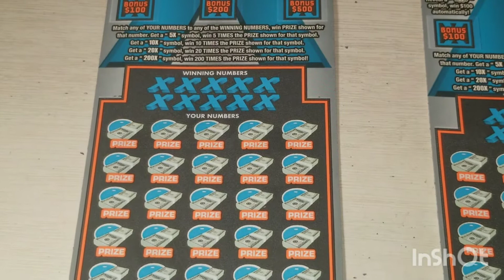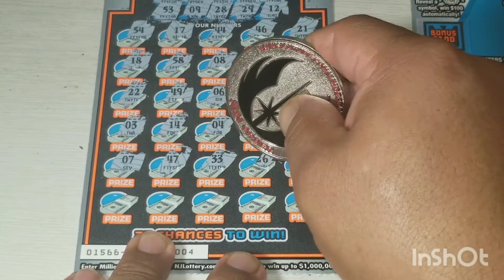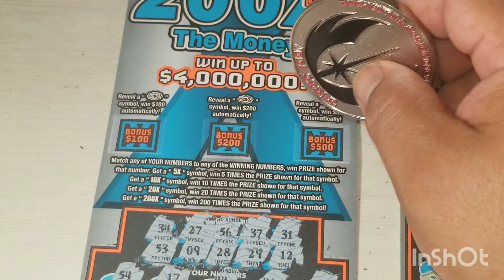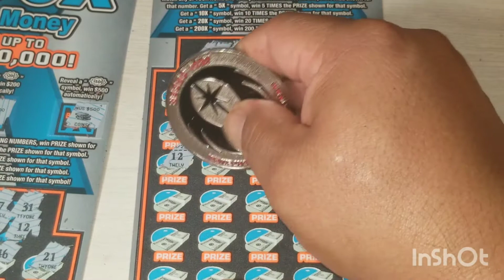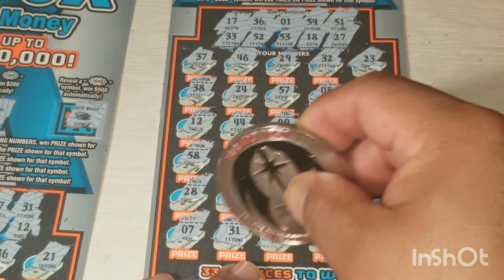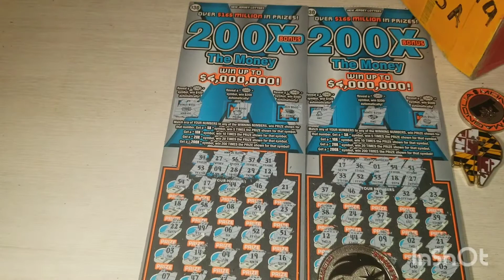200X BONUS FOUND🔔👍👍👍🤑🤑